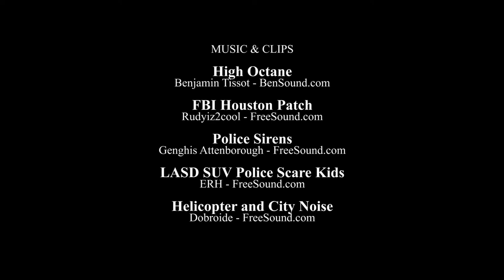Redfish Robotics - FTC 9958 - 2020 Robot Reveal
Reveal Video of our 2019/2020 FIRST Tech Challenge Robot